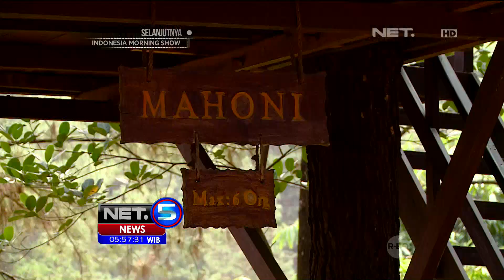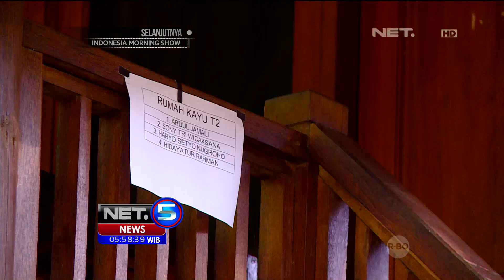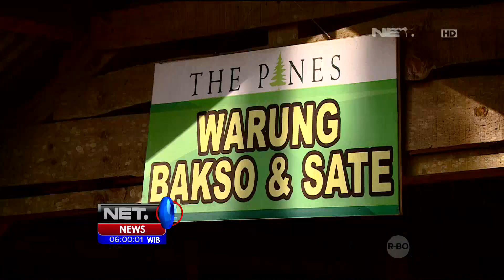Menikmati Segarnya Udara Hutan Pinus Pasuruan - NET5